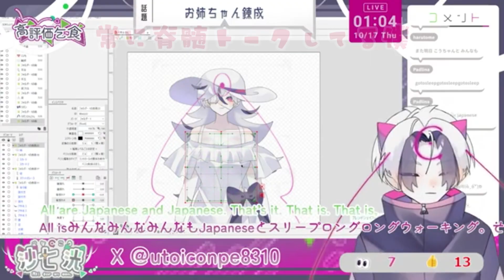沙七洸（とか）の紹介動画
こんばんな！紹介動画（真）ということで作ってみた。たぶん真実しか書いてありません。見ても見なくても配信来れば変わらない…

動画内で優しい人に囲まれてるとあるけど多分ノリが良くてある程度の厳しさを持っている人が正しいと思う。いつもありがと。

ここから下はいつもの説明↓

沙七洸の配信内でのコメントのルール
・できるだけ視聴者同士の会話は控えよう
・同じコメントを連投するのは控えよう。盛り上げるのはいいよ。
・誹謗中傷を控えよう

Rules for commenting in Sana Kou's live-streaming
・Try to refrain from talking to other viewers as much as possible.
・Avoid posting the same comment repeatedly. It's okay to make things lively.
・Let's refrain from slander.

私の配信は友達作り、話すことを目的としてやってるよ！話題を変えて迷惑にならないかとか、急に話しかけると悪い気がするなとか考えなくて大丈夫！僕は基本思ったことしか話さないよ！気軽に話しかけてね！

沙七洸配信用語
おはよう→おはみょ
こんにちは→こんにちな
こんばんは→こんばんな
お疲れ→おつさな
回線悪い→パパがスプラしてる
小６らしからぬ発言をした場合→小６
カリカリに細い→かりんちょりん
ファン→水面　とか
これを覚えて見てた風の人を装う！

演出にわんコメさんを使用しています

ホームページにグッズやらゲームとかマンガがあるよ